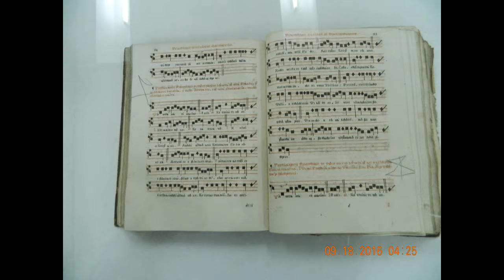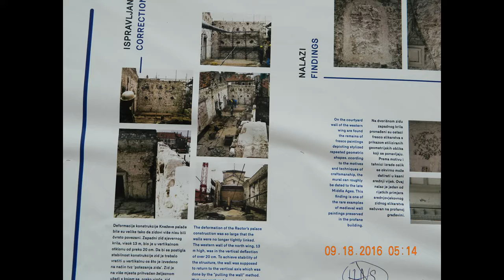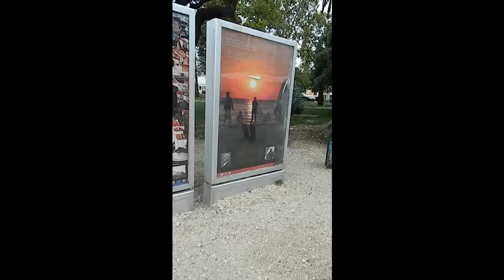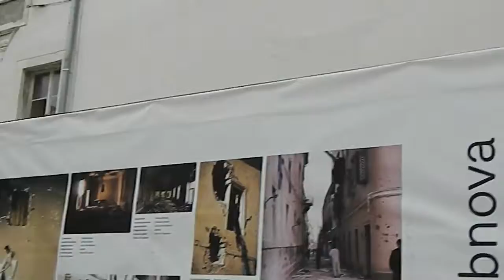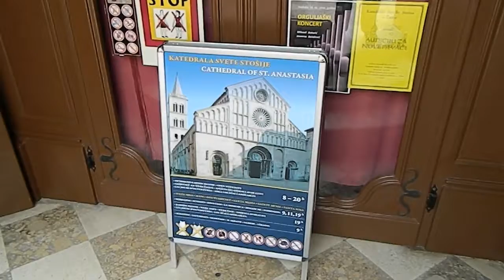Zadar, Croatia – September 18, 2016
Viking Ocean Cruises
Empires of the Mediterranean